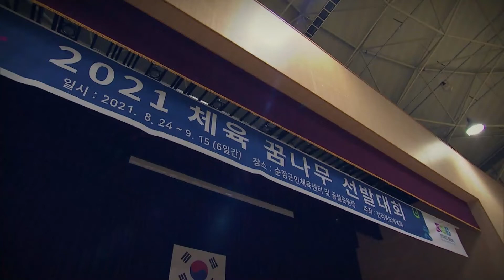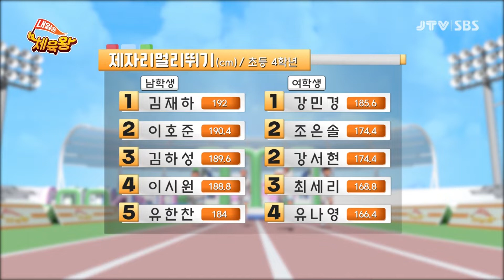JTV전주방송 [내일은 체육왕 2회]선동렬의 투구 자세는 이거로부터 시작됐다❓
내일은 체육왕 2회
선동렬의 투구 자세는 이거로부터 시작됐다❓

예선1차
전라북도 체육꿈나무들의 열띤 경쟁~

과연 전북 초등학교 꿈나무들중 예선2차에 진출할
체육왕은 누구???

테스트 종목 : 인바디  / 악력 / 제자리 멀리뛰기 / 사이드스텝 / 장좌 체전굴 / 배근력 / 50m달리기